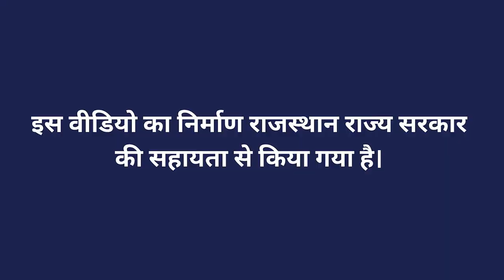खेती में जिप्सम की मात्रा